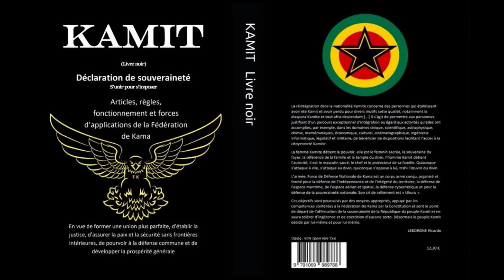BRAND NEW - KAMIT Livre noir (6259 - 2022)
Akofena Army - Kama_Fed vidéo